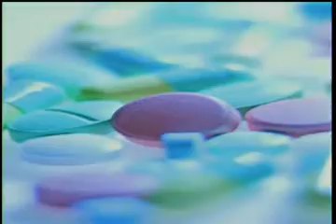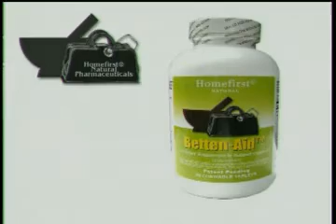Dr. Eisenstein on BettenAid at A4M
Dr. Eisenstein speaking at the A4M conference in Chicago on Digestive issues.